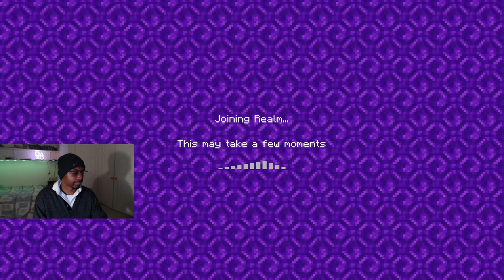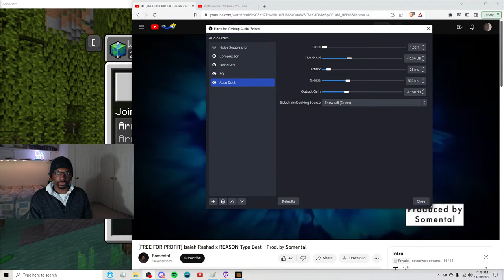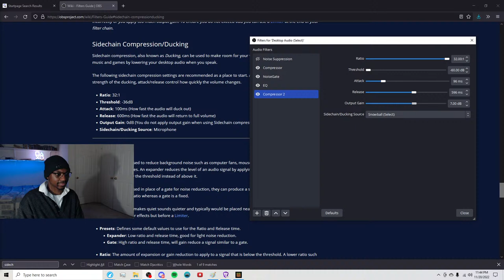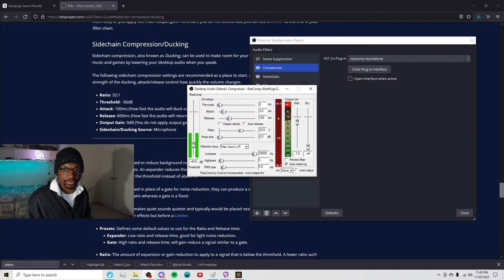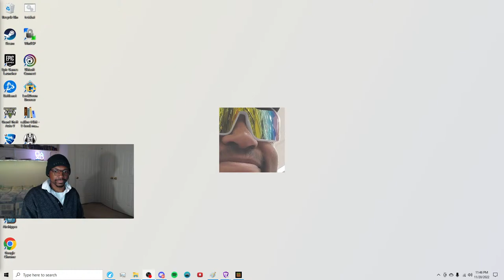chill loreless carr 3 smp stream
brand new season same old taxes